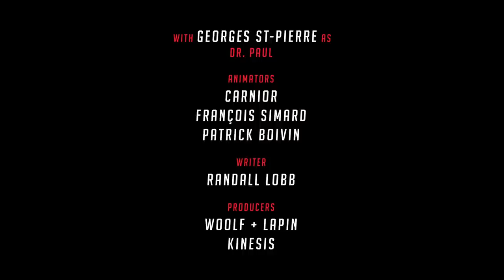Dr Paul unboxes the Nexus 7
Watch as the Original Gadget Guru gets elbow deep in a box of awesome. Plus, I finally did that jelly bean trick on CAMERA!